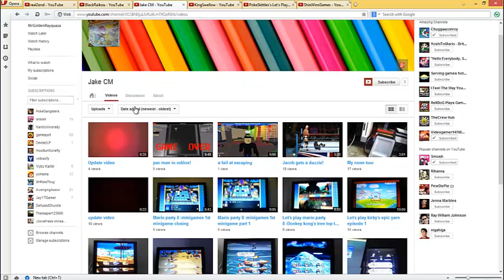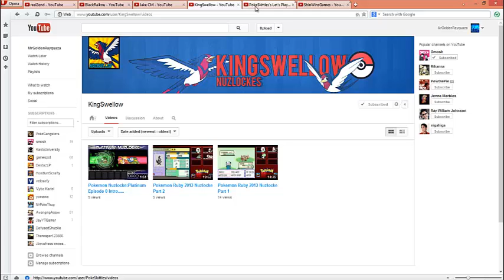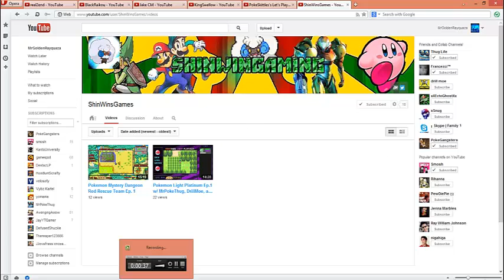Shoutout #22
These Guys Got Shoutout!